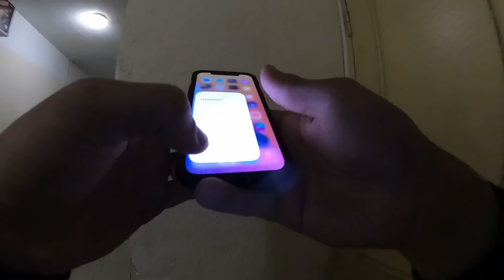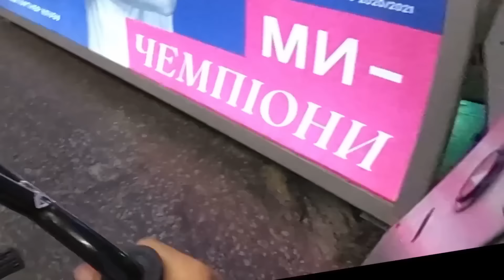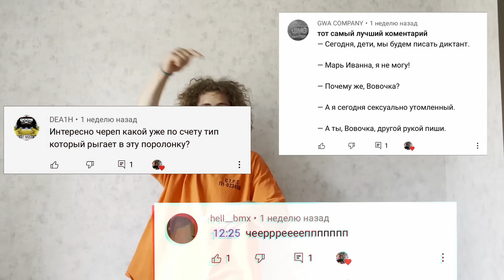НА ВЕЛИКЕ В ШКОЛУ 1 СЕНТЯБРЯ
УСТАНОНВИЛ СВОИ ПРАВИЛА - 1 СЕНТЯБРЯ - ПОГОНЯ,ЖИВЫЕ ЭМОЦИИ,и просто ДИКИЙ КОНТЕНТ!СМОТРИ и КАЙФУЙ! Mishanya Ogorodnik ,МЕЛОЙ ОК и Я Сорвали ТРИ ЛИНЕЙКИ в КИЕВСКИХ ШКОЛАХ на 1СЕНЯТБРЯ! инстаграм